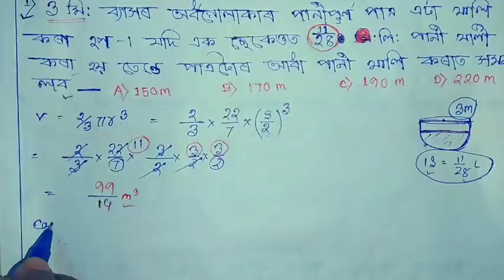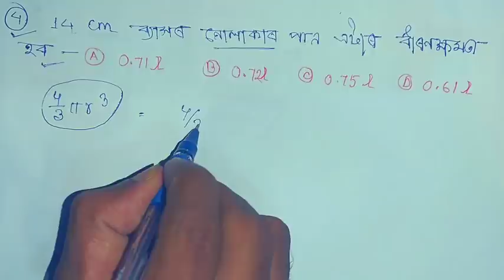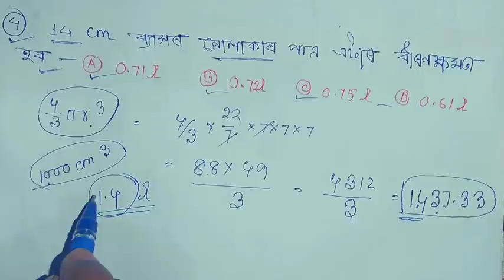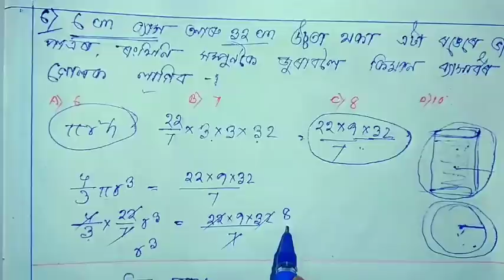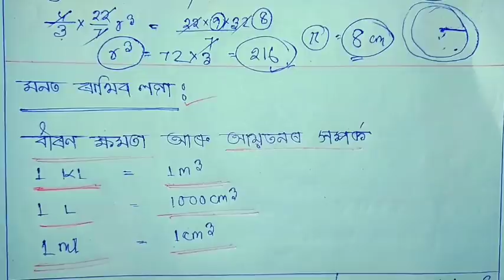জ্যামিতি | আয়তন আৰু ধাৰন ক্ষমতাৰ প্ৰশ্ন | Assam TET | Mathematics | Model Question | part 2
বন্ধুসকল এই ভিডিঅটোৰ জৰিয়তে গণিতৰ জ্যামিতিৰ পৰিমিতিৰ সুন্দৰ আৰ্হি প্ৰশ্নকাকত আলোচনা কৰা হৈছে। যিখন প্ৰশ্নকাকত ত  অতিকৈ গুৰুত্বপূৰ্ণ সম্ভাৱনীয় প্ৰশ্নোত্তৰ লোৱা হৈছে। আশা কৰো আপোনালোকে চাই ভাল পাব।।

For help
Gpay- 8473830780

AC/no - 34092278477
ifsc -  SBIN0005243
dhanjit kalita

● Reasoning Tricks

@Gyan Jyoti